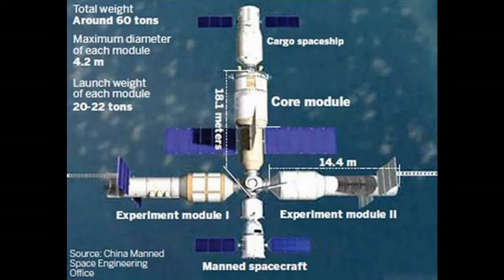Chinese astronauts training for space station crewed flights this year | Really News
Chinese astronauts are in training for four crewed missions this year as China works to complete its first permanent orbiting space station. The Chinese space agency CNSA listed 12 astronauts training for the crewed missions, including veterans of previous Shenzhou flights, newcomers and women. The space station's core module could be launched as soon as next month, according to CNSA.